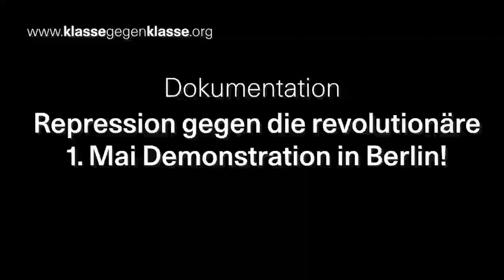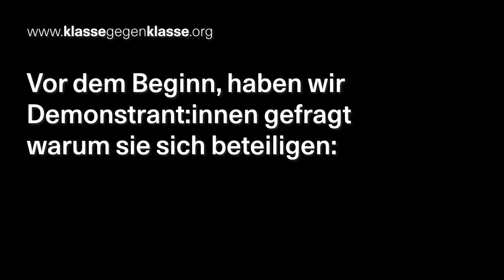Dokumentation: Repression gegen die revolutionäre 1. Mai Demonstration in Berlin!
Wie sah der 1. Mai in Berlin aus? Wir haben mit Demonstrant:innen gesprochen und Polizeigewalt dokumentiert. 20.000 Menschen demonstrierten am Abend in Berlin-Neukölln zum Revolutionären 1. Mai. Nachdem die Demo stundenlang immer wieder gestoppt und gekesselt wurde, löste die Polizei des rot-rot-grünen Senats die Demonstration kurz nach 20 Uhr gewaltsam auf. Wir haben aus dem Material, dass wir gefilmt haben und dass ihr uns geschickt habt eine Dokumentation geschnitten.